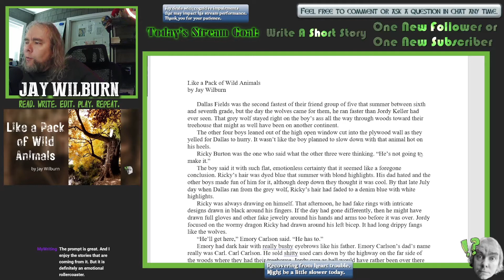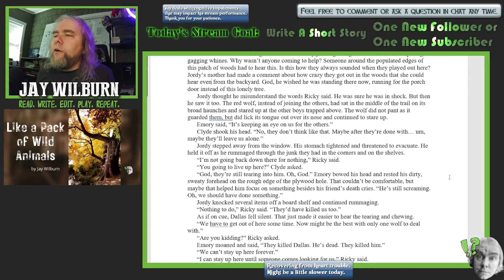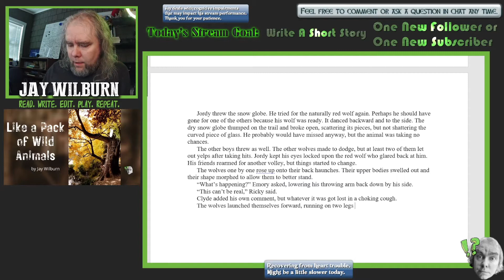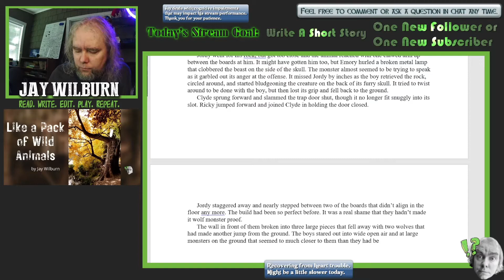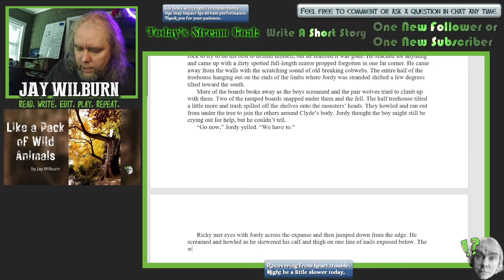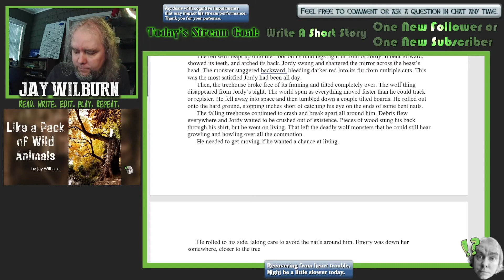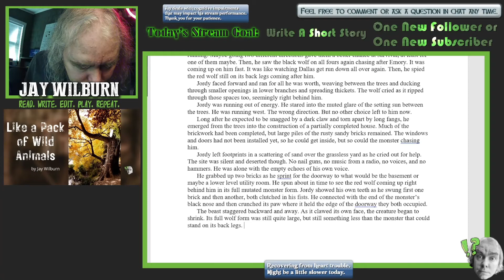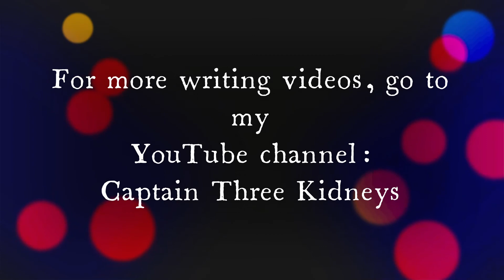Like a Pack of Wild Animals - live writing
Jay Wilburn writes "Like a Pack of Wild Animals" live before your eyes.

Check out the short story collection Read Write Edit Play Repeat: The Select Short Fiction of Jay Wilburn - volume 1  by Jay Wilburn. This collection includes stories he wrote live on stream along with links to videos of the writing, editing, and reading of the stories.

You might also be interested in Ruthless Rabid Raging Ravenous Rampaging Remorseless Repulsive Revolting Repugnant Zombies! by Jay Wilburn